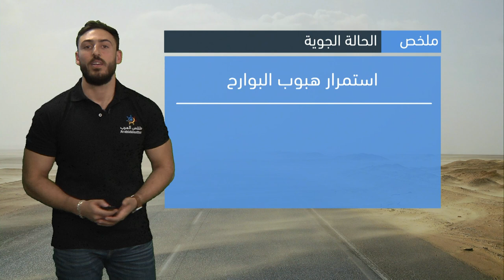طقس العرب - السعودية | النشرة الجوية الرئيسية | الخميس 30-6-2022